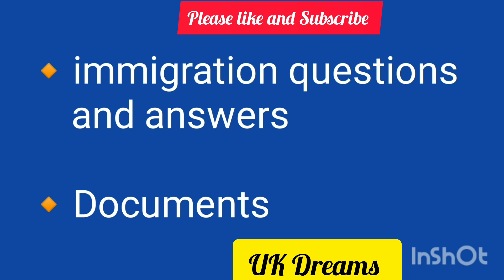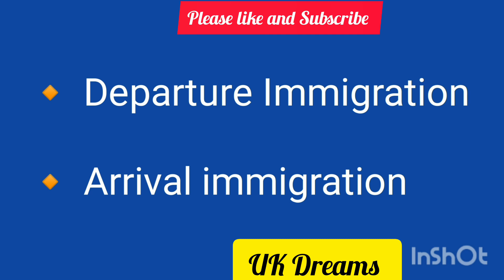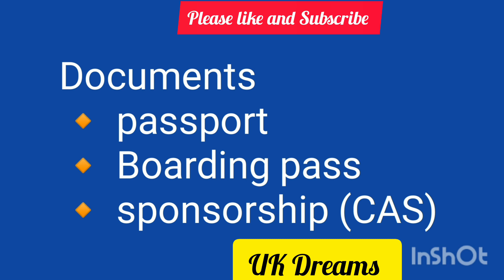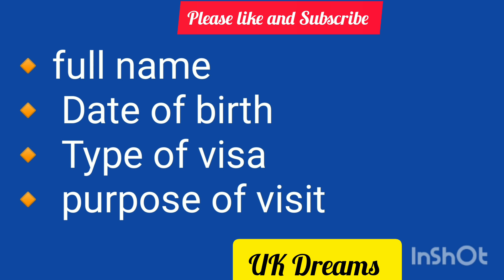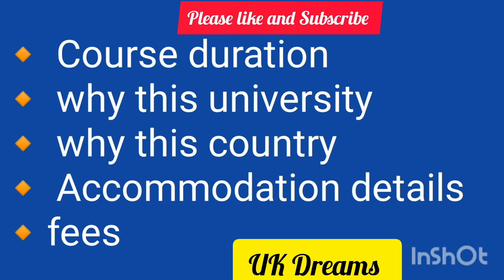Airport immigration Questions and answers/How to answer immigration questions at Airport?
immigration questions

🔸why UK

🔸why your university

🔸future plans

🔸 course details

India to UK my travel journey